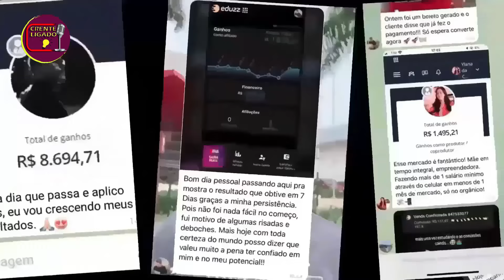Feliciano Com Aminésia? Elizeu Bombardeado E Ratinho DETONA